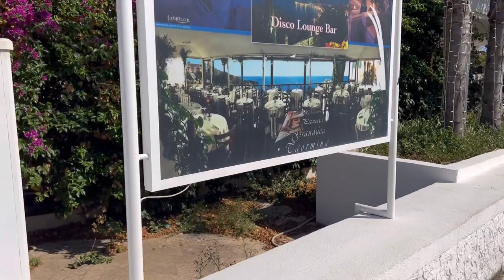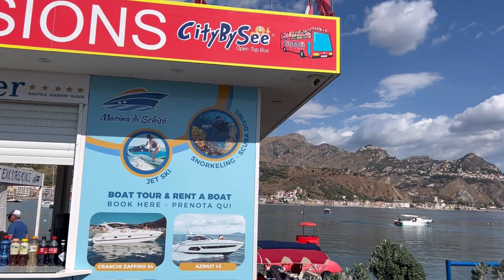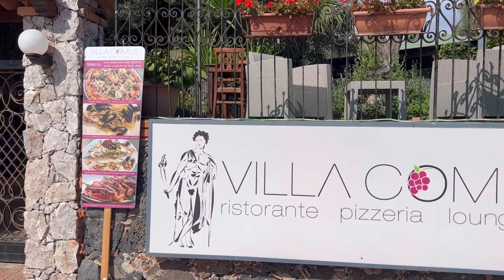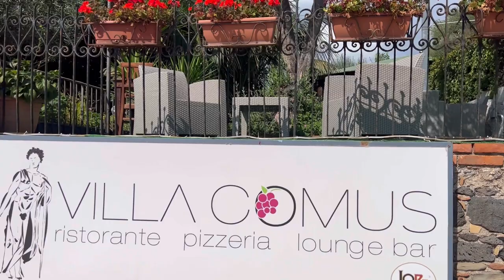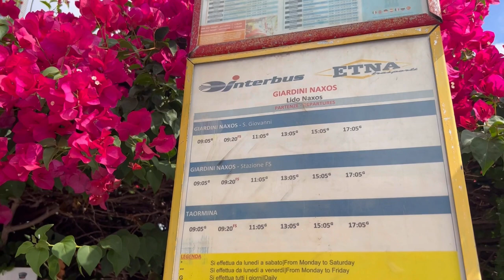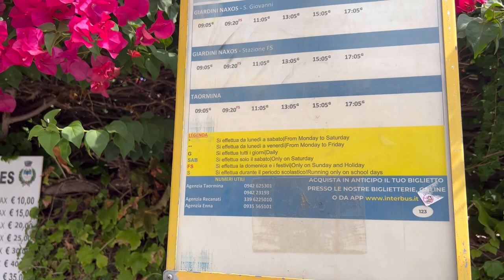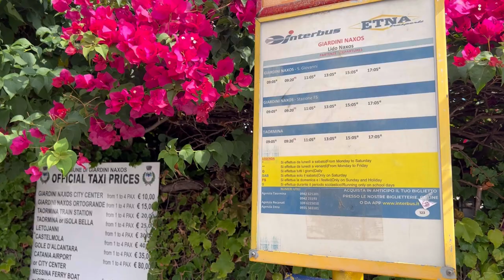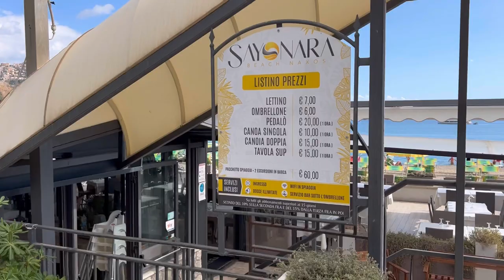SIZILIEN|ITALIEN Teil 2 Giardini-Naxos, Weltreise Vlog, Reisen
Hey Sunshine,

heute gibt es den 2. Teil von unserer Reise in Giardini-Naxos. Ich nehme dich mit und vielleicht reist du auch mal an dieses schöne Plätzchen. Es gibt natürlich wie immer ein paar Reise-Infos und Sizilien-Tipps:)

Deine Caro

⭐ERWÄHNTE VIDEOS⭐

⭐(ERWÄHNTE) QUELLEN⭐

Villa Comus: Via Calcide Eubea, 10, 98035 Giardini-Naxos ME
Einkaufsladen: Via Naxos, 157, 98035 Giardini Naxos ME
Cafe del mar: Via Naxos, 98035 Giardini-Naxos ME

⭐ICH TRINK EINEN ESPRESSO AUF DICH⭐

Ich liebe Espresso und trinke auf dich und dein Leben.

⭐SOUNDS⭐

⭐HASHTAGS⭐